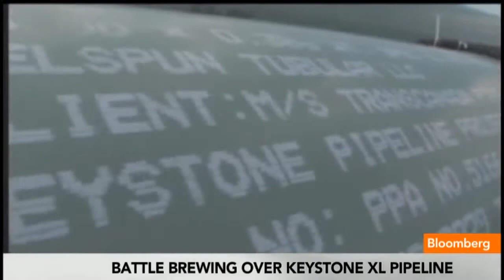Keystone XL Pipeline to Raise Gas Prices: Steyer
July 16 (Bloomberg) -- Billionaire Tom Steyer, founder of Farallon Capital Management LLC, talks about today's release of a report by the non-profit organization Consumer Watchdog that says completion of TransCanada Corp.'s Keystone XL pipeline will raise gas prices in the U.S.  Steyer speaks with Betty Liu on Bloomberg Television's "In the Loop." (Source: Bloomberg)

On "In the Loop with Betty Liu," Betty Liu reports on breaking news headlines, Wall Street movers and shakers, global leaders, billionaires and interviews the most influential guests -- all as the opening bell rings the market into action. Betty Liu's robust team of Bloomberg TV reporters includes frequent appearances by Bloomberg market correspondents, among them: Dominic Chu, Julie Hyman, Alix Steel, Matt Miller and more.